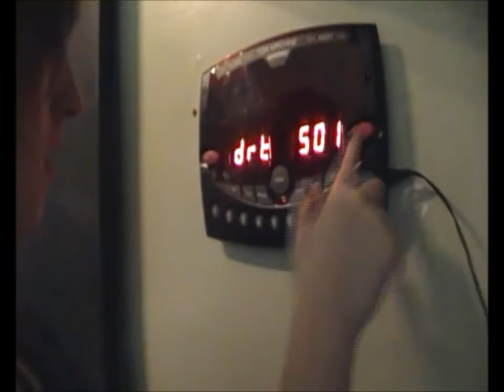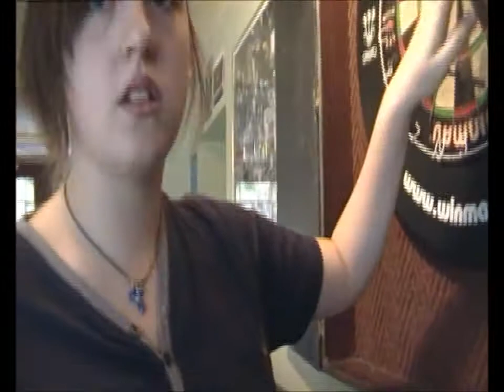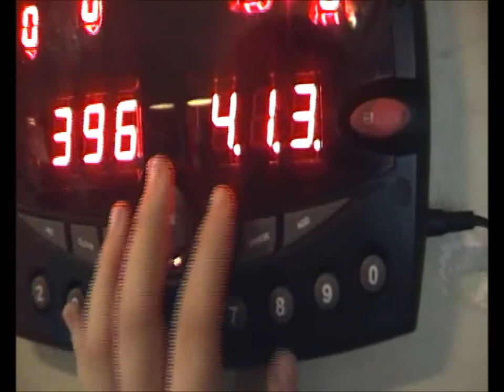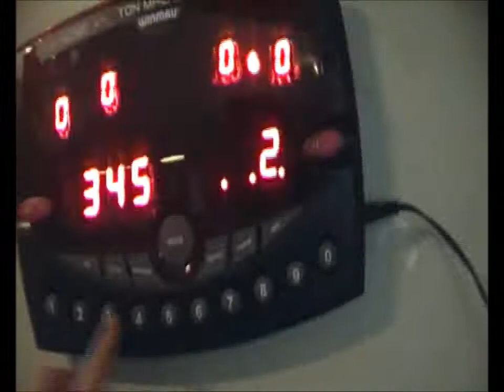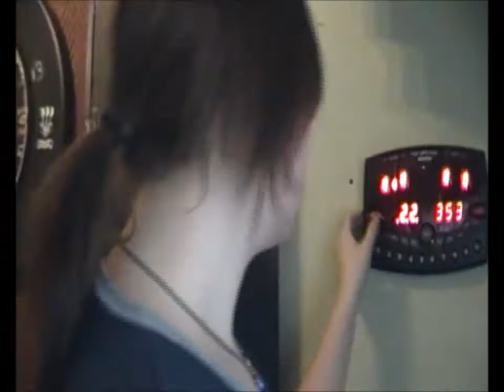Behind the scene's Part 2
Here's our second behind the scenes video where we started playing darts against each other. This is basically us having fun and taking a break from filming as England and America and having fun